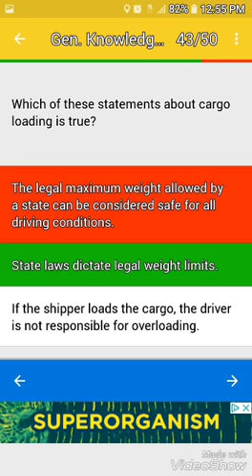DMV Genie General Knowledge Practice Examine